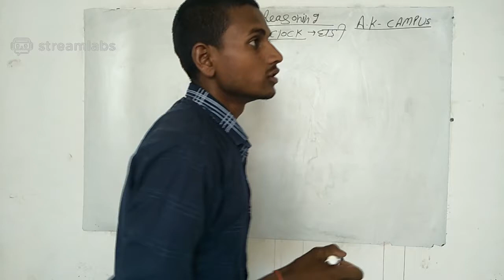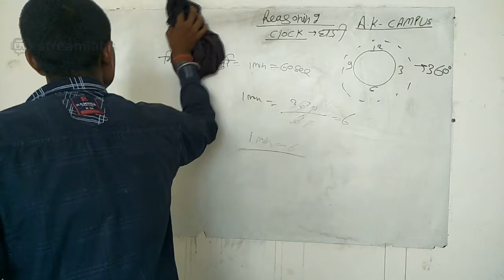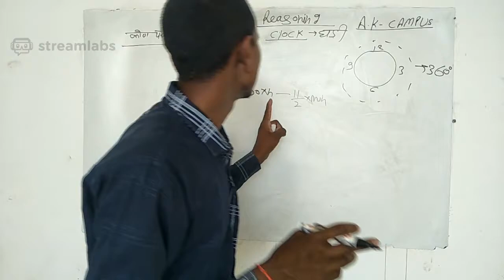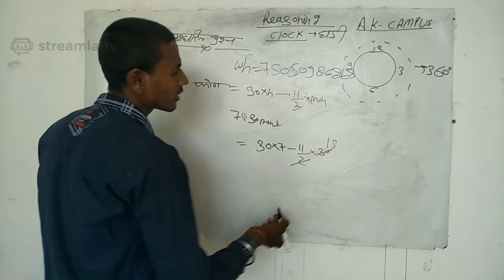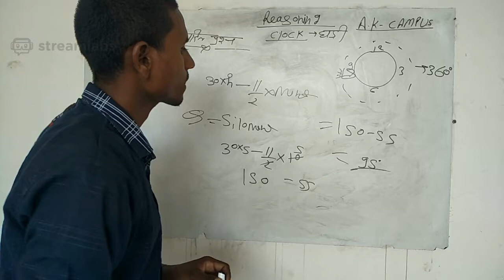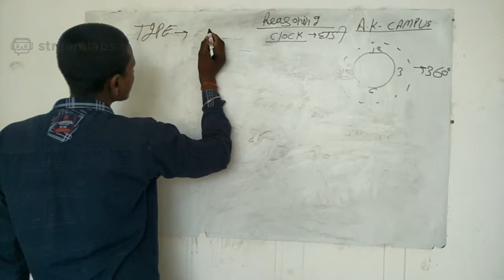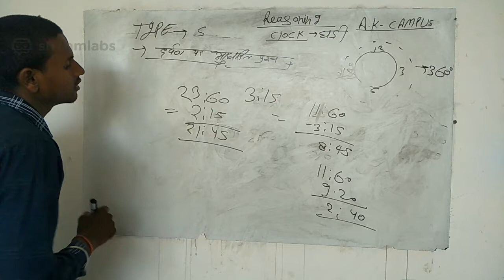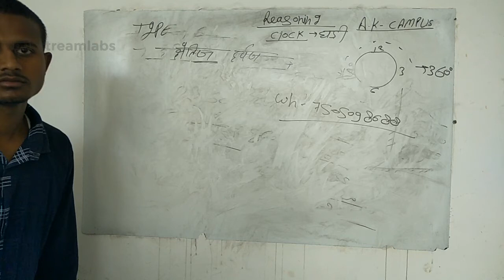chapter - reasoning clock AK campus YouTube video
chapter -reasoning Clock thank you